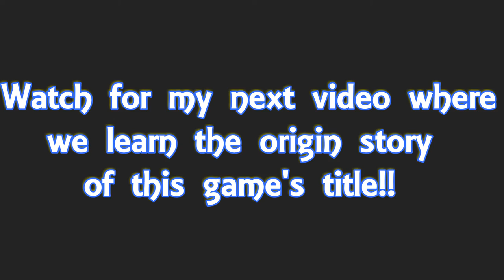Miscreated MORE Fucked Up Physics